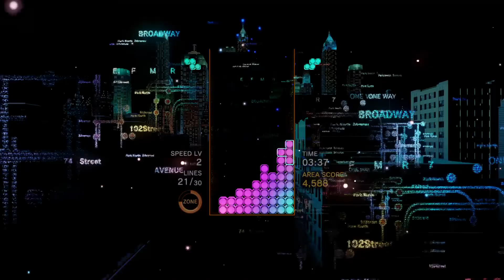Tetris Effect DOWNTOWN JAZZ STAGE - PS4 PRO 1080p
Tetris effect,Tetris 2018,Tetris effect downtown jazz,jazz